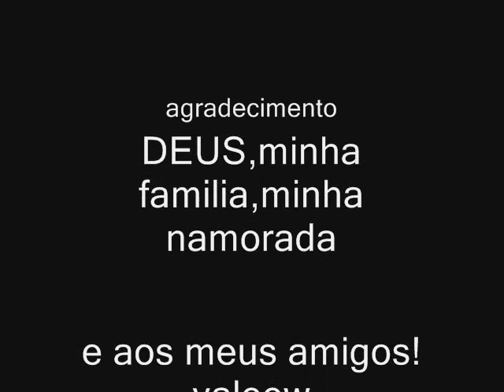felix bmx flatland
7 meses no flatland!
vitoria da conquista bahia